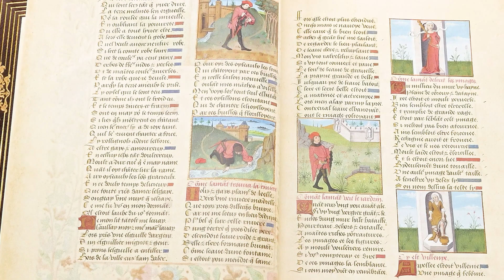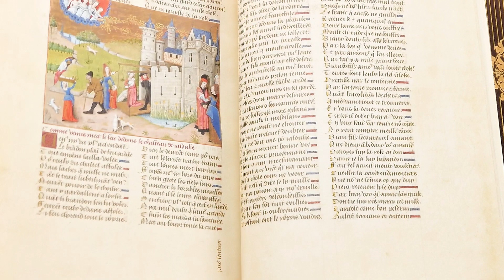Douce Roman de la Rose -- Facsimile Editions and Medieval Illuminated Manuscripts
The Douce Roman de la Rose is one of the finest extant illuminated manuscripts of the long French allegorical love poem that was extremely popular in Western Europe in the fourteenth and fifteenth centuries. Probably made in southwestern France between 1487 and 1496, the manuscript was written and illuminated for Louise of Savoy (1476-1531), Countess (later Duchess) of Angoulême.